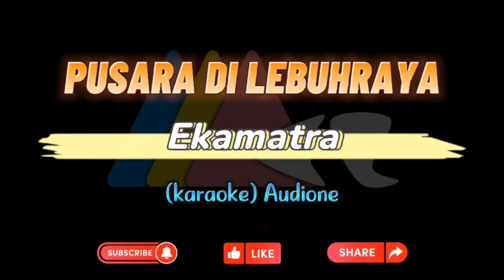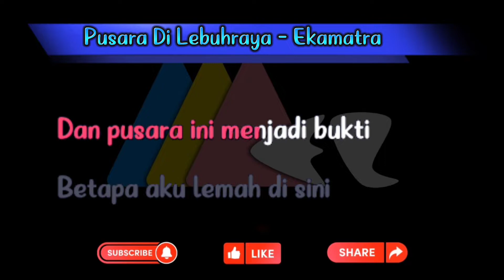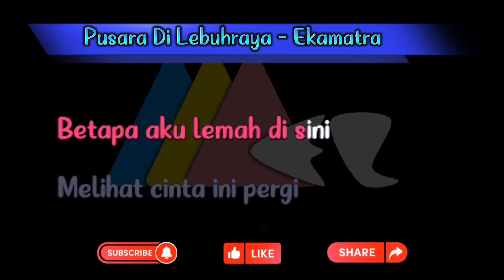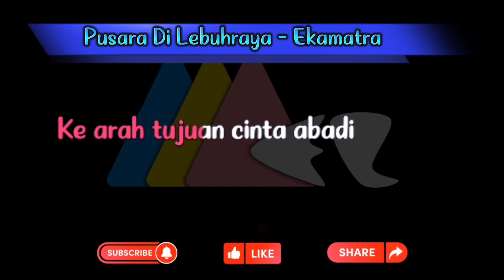Pusara Di Lebuhraya - Ekamatra (karaoke) Audioone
Pusara Di Lebuhraya
Artist: Ekamatra
Album: Memori Hit - Rahmat & Ekamatra
Released: 2009
Genres: Rock

lyric:
Dalam perjalan ini
Menuju destinasi
Berbagai lebuhraya dilalui

Perjalananku terhenti
Di lebuhraya ini
Terpandang pusara diam menyepi

Terbayanglah kisah lalu
Bila kau disampingku
Bagaikan temasya dalam hidupku

Kini cinta tiada lagi
Berkubur dalam sepi
Dan pusara ini menjadi bukti

Betapa aku lemah di sini
Melihat cinta ini pergi
Di sini bermula bicara

Terpedaya
Dan bicara itu membunuhnya

Kini engkau tiada lagi
Yang tinggal hanya mimpi
Dan cintaku yang telah bersemadi

Ku teruskan perjalanan
Ku tinggalkan impian
Ke arah tujuan cinta abadi

Ku teruskan perjalanan
Ku tinggalkan impian

lyrics;